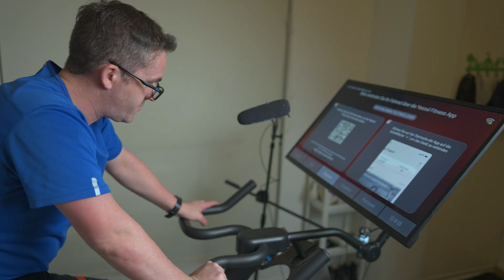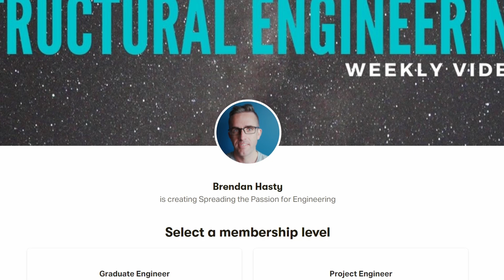When Passion Turns to Pressure (Engineering Burnout)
In this video, we deep dive into burnout as engineers when Passion Turns to Pressure. I'll be talking about the early signs and symptoms of burnout and how to deal with it. This video serves as a wake-up call for aspiring and practising engineers alike, providing valuable insights and practical tips for avoiding burnout and finding balance. If you've ever felt the weight of pressure crushing your passion, this video is a must-watch.

(Code: brendanhasty)
Yesoul G1 Max, Best Peloton Alternative,$499 with purchase for a limited time only!
Yoga, Cardio & Strength Training with a 32”display for a more immersive experience. Compatible with Peloton and Youtube!